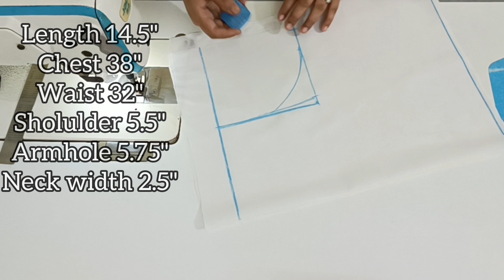Designer Blouse Design Cutting and stitching Blouse Back Neck Designs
New Model Blouse Designs | Designer Blouse Designs